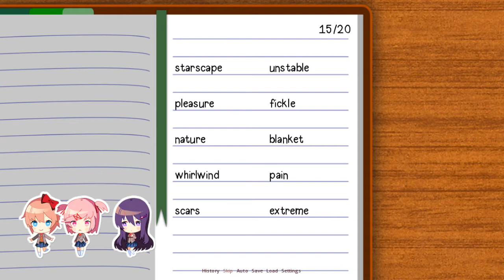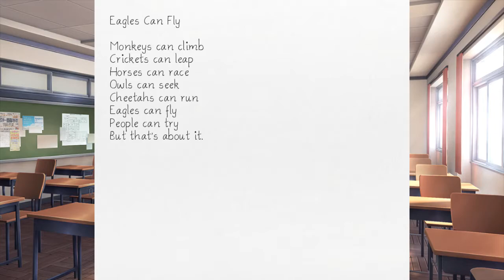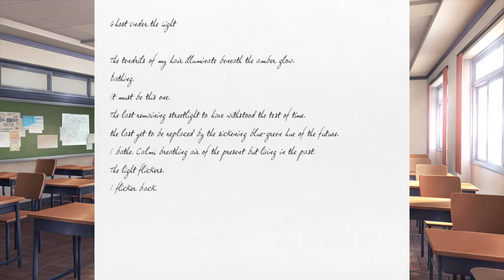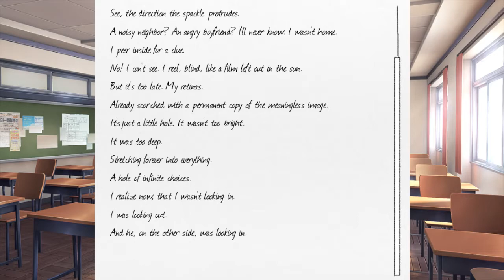(OLD) Doki Doki Literature Club! (Episode 2 - Natsuki 1)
I guess we'll go with Natsuki first. I have made a horrible mistake, at least for my voice.